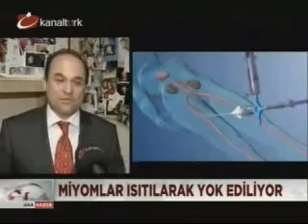Prof. Dr. Gürkan Arıkan - Miyomların Isıtılarak Yok Edilmesi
TÜPBEBEK KADINDOĞUM KADINSAĞLIĞI Hasta yorumları için web sitemizi ziyaret edin.

Bu videoda cevabını bulabileceğiniz konular :

Miyom nedir Kansere dönüşür mü, Miyom Hastalığının Belirtileri ve Miyom Çeşitleri, Miyom Neden Olur, Miyom nasıl bir operasyonla çıkarılır, Miyom Belirtileri ve Tanısı Myom Teşhisi Şikayetleri, miyom ameliyatı, miyom nedir, miyom bitkisel tedavi, miyom belirtileri, miyom tedavisi, miyom resimleri, Myom Hakkında Herşey‎, MYOMEKTOMİ (MİYOM ALINMASI AMELİYATI), Miyom kısırlığa yol açıyor, Ameliyatsız miyom tedavisi, Kapalı miyom ameliyatı, Myom - Rahim Urları